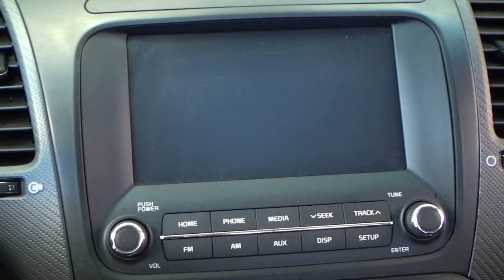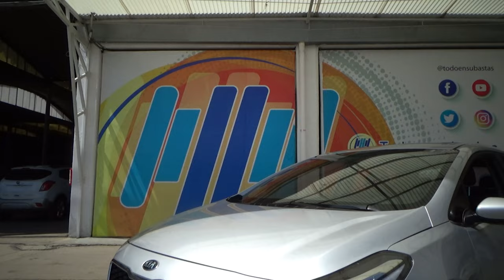Kia / Forte / 2017 - 13395